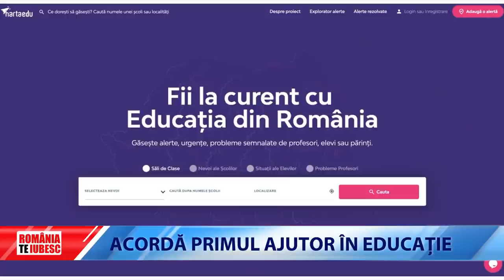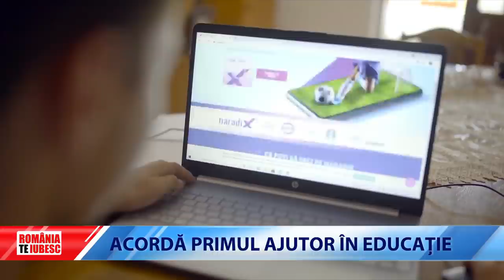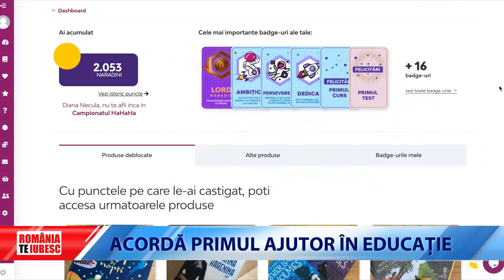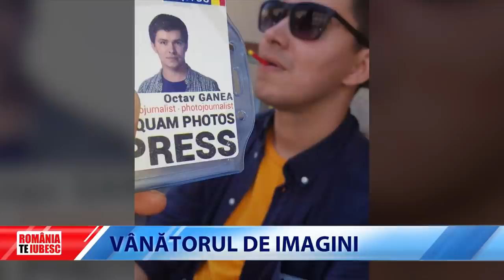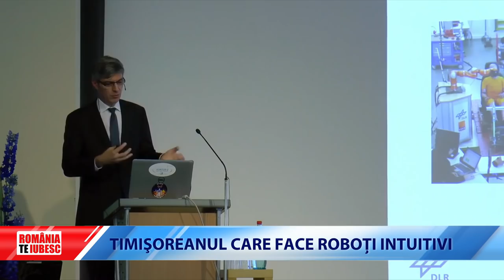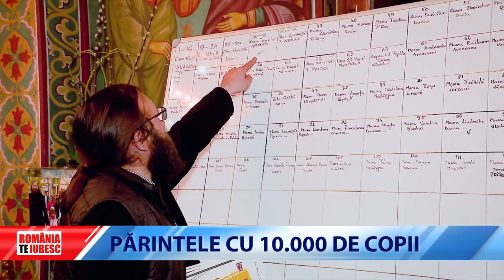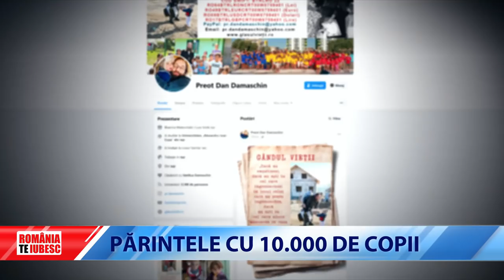ROMÂNIA, TE IUBESC! - PĂRINTELE CU 10.000 DE COPII